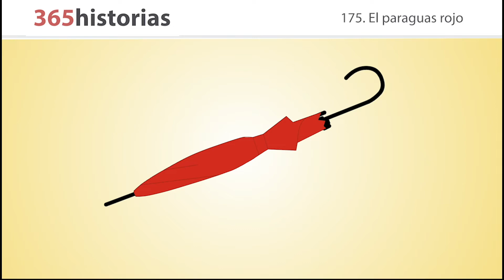El paraguas rojo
En medio de una fuerte sequía, los miembros de una iglesia de Alsacia se reúnen para orar. Entre ellos, una niña de 11 años, había visto más allá de aquella oración y les da una gran enseñanza.